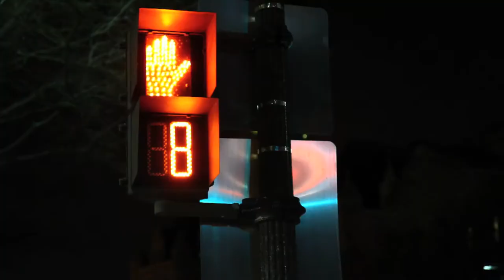Estreno: domingo 18 de septiembre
Efecto Naím, un programa global -- todos los domingos a las 21:00 (ET)